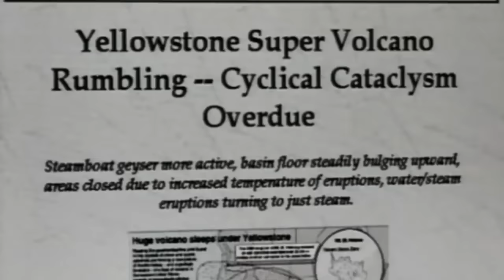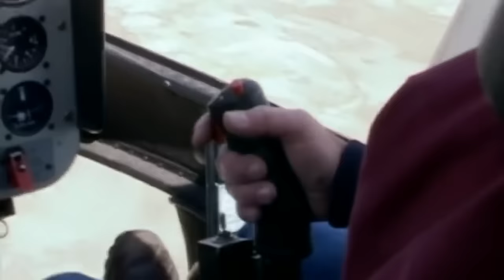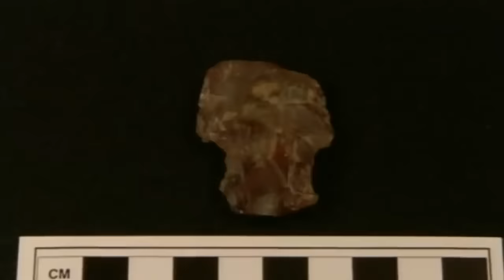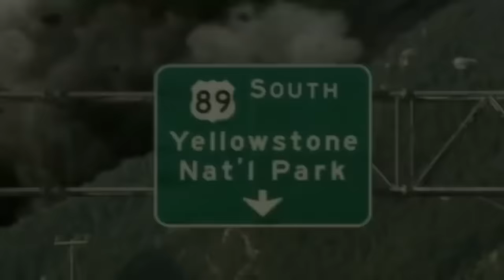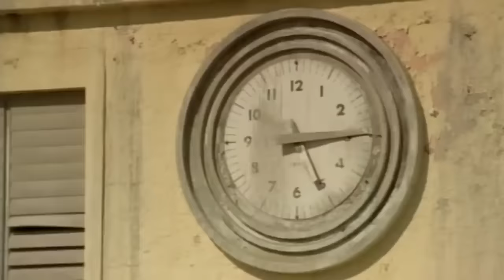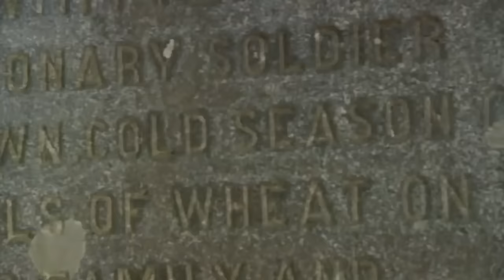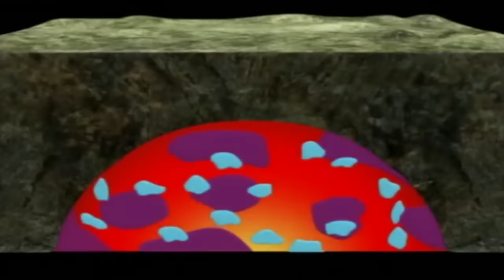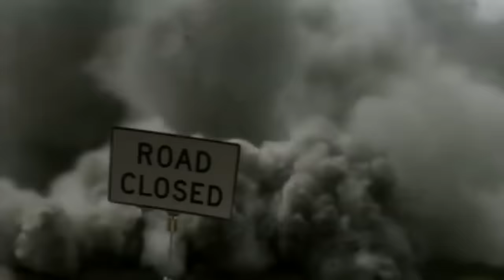What Happens If A Super Volcano Erupts? | The Yellowstone Super Volcano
In the United States, in the state of Wyoming is a national park called Yellowstone. Infamous for it's beautiful nature it's also home to one of the world's largest volcanoes. The Yellowstone volcano is a super volcano and if it decided to erupt, the results would be devastating. But just how devastating would they be?

Super volcanoes are real events. A million times more powerful than Hiroshima with just over 20 having been recorded in the history of the earth and over half of these happened in the USA. For the last 30 years scientists have been investigating where the next super volcano could erupt. With all this research, it has revealed that an active super volcano exists under Yellowstone National Park. If the Yellowstone Caldera erupted today, could we survive? How will impact USA?